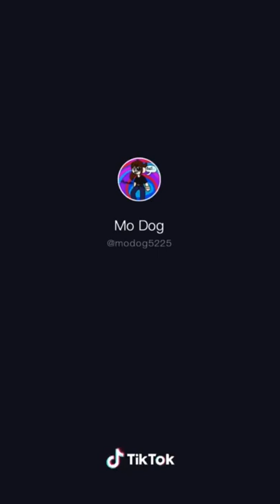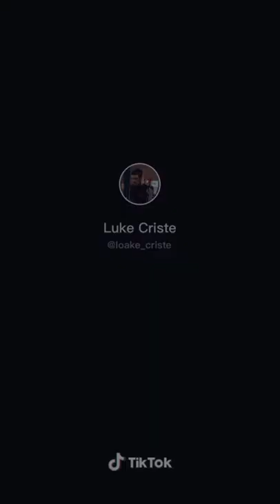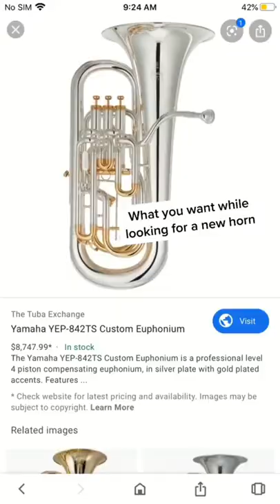Euphonium and Baritone TikToks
Hey if you want to learn more about the BLM Movement or want to sign petition for support of the movement check out this

Here are the creators of the videos:
1. modog5225
2. iancurlyfries
3. lindsayechy
4. misseuphonium
5. uhhahaitsjuan
6. mezzyofficial
7. benjamingreenberg
8. drumcorpskat
9. lowbrassu
10. casspentaghast
11. ayama.ru_euph
12. kaden_asd
13. sydstifer
14. loake_criste
15. endmeplz2
16. acoelomate
17. intego_ow
18. maeve.mcgowan
19. greatgelasi2
20. loake_criste
21. zachmarleymusic
22. meatcleaver
23. drumcorpsat
24. caffeinatedbandman
25. totoroisuwu
26. goofyeuph
27. drumcorpskat
28. loake_criste
29. skatunenetwork
30. josephbickel6
31. mathilde_the_french
32. kailezcampbell
33. tran5luc3nt
34. bandhypehousefficial
35. howdyjaoudi
36. dzeims
37. thebandroom
38. mmbreadking
39. harrywh4
40. theempirestrikesbach
41. ried_s_mac
42. legatobandteacher

Go check out their pages because they have more amazing content